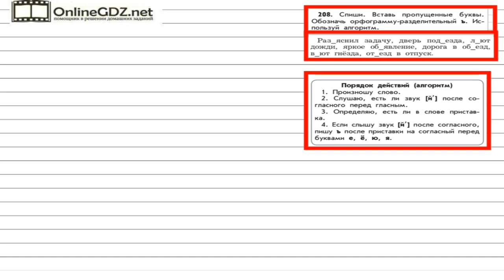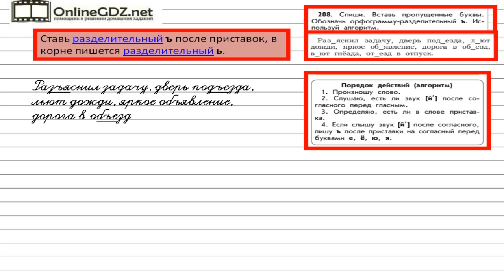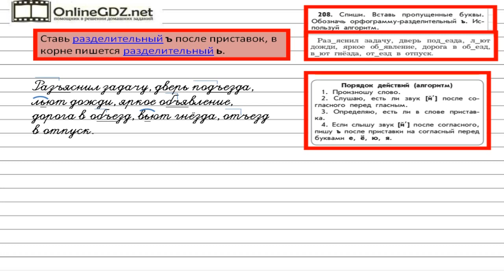Упражнение 208 — Русский язык 2 класс (Бунеев Р.Н., Бунеева Е.В., Пронина О.В.)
В данном упражнении списываем и вставляем пропущенные буквы.
Обозначаем орфограмму - разделительный ъ,  используя алгоритм.